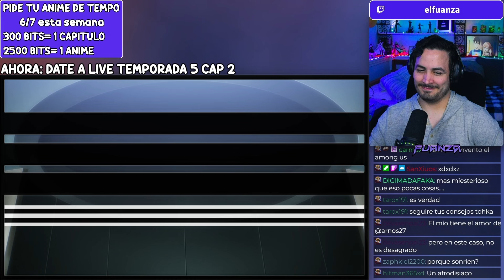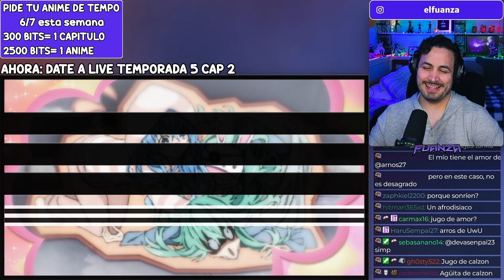🔥¡INICIA LA GUERRA!💟Date A Live Temporada 5 Capitulo 2 REACCION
Hoooola Nakama, hoy les traigo el video de Date A Live Temporada 5 Capitulo 2 REACCION!
🔥Para ver mis reacciones sin publicidades ni filtros únete a los miembros de canal de Youtube o hazte suscriptor de mi canal de Twitch (víncula tu cuenta con Discord y únete al server)🔥

✦Timestamps✦

00:00 - Saludo y breves comentarios
00:28 - Date A Live Temporada 5 Capitulo 2 reaccion inicio
01:39 - Date A Live Temporada 5 Opening reaccion
03:09 - Date A Live Temporada 5 Capitulo 2 reaccion
22:22 - Outro, comentarios video pasado y agradecimiento suscriptores